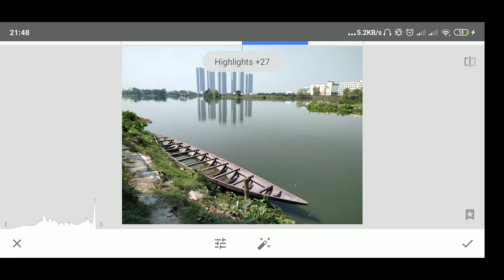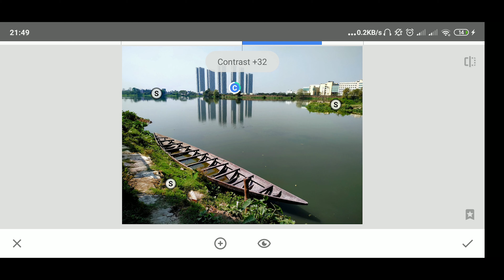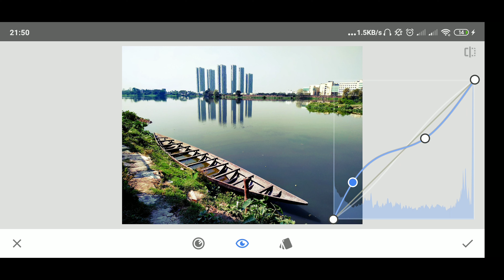Snapseed amazing photo transform 😲😲